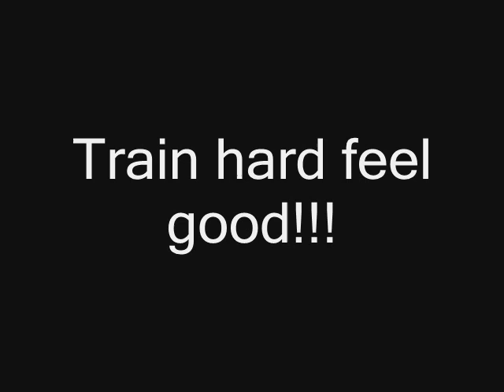Training session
Training session on mountain Biokovo (Croatia august 2007) without any sport gear!So don't make excuses!!!